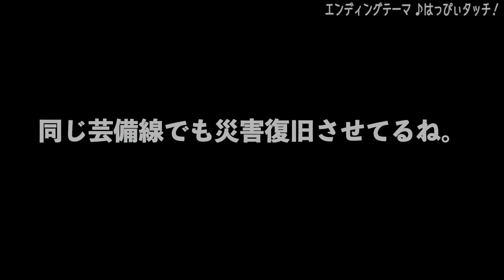【そのまま廃止じゃなかった！】芸備線の災害復旧について。JR西日本は災害復旧をちゃんとやる【ラジオ】#58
★この動画は新着ラジオです★
鉄道ラジオ「うさみるちゃん♪ねる 鉄道ばなし」#58
先日、廃止議論になっている芸備線の新見〜備後落合間で落石があり、列車が脱線してしまうという事故が発生しました。
このニュースが流れると、そのまま廃止か？という憶測がネット上に駆け巡りましたが、実際は復旧するようです。
今回は、過去の事例も紹介しながら今回の災害復旧について話したいと思います。

関連情報
▶︎JR西日本 プレスリリース
芸備線　列車が落石と接触して脱線した件について

▶︎三江線の災害復旧について
三江線の江津～浜原間が2014年7月に復旧へ。日本屈指の赤字ローカル線が、不死鳥のようによみがえる理由（タビリス）

今回の背景動画
▶︎姫新線 新見→丹治部

「うさみるちゃん♪ねる 鉄道ばなし」はポッドキャストでも配信中！
Spotify・Apple Podcast（iPhoneなど）・Google Podcasts・Amazon Music・Anchor

（車窓大好きトレイン倶楽部）

鉄道系Vtuberと中の人のチャンネル

ゆる鉄・ドライブ・鉄道ばなしを公開するコンテンツがごった煮状態のチャンネル♪
女子鉄Vtuberが紹介するゆる鉄な動画や、中の人がおしゃべりする鉄道ラジオ、
そして道路のアレコレを紹介するドライブ動画も新登場♪♪

（サブチャンネル的に、中途半端になって公開する場所がない動画とか上げてます）

・スパム、自己宣伝、意味不明な内容、その他不適切な可能性があるコメントはユーチューブが厳しめに自動判別して削除をする運用になっています。
・コメント欄の秩序を乱すような一方的なコメントは、他の方にご迷惑をおかけするので禁止とさせていただきます。
・大多数のコメントはもちろん大歓迎ですが、問題のあるコメントをされる方にはコメントの削除や書き込み禁止対応を致しますのでよろしくお願いいたします。
（強行的に書かれた場合、YouTubeにスパムユーザーと認定されるおそれがあるなど、YouTubeアカウント上の不利益が被る可能性がありますのでご注意下さい）